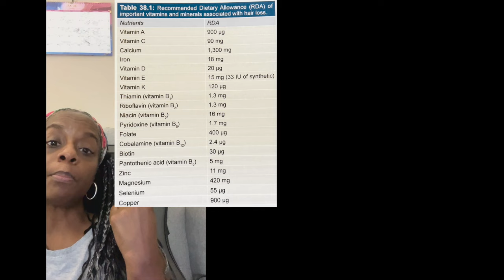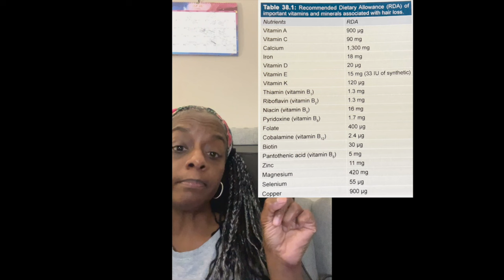SOLUTION TO STAGNANT HAIR GROWTH OVER 50YRS| Problem solved!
This video is different things you should do to keep hair health and strong so it can continue regular growth. WHEN YOU BECOME 50 THINGS START GOING STAGNANT OR IN A NEGATIVE DIRECTION. HERE'S THE SOLUTION TO YOUR HAIR.